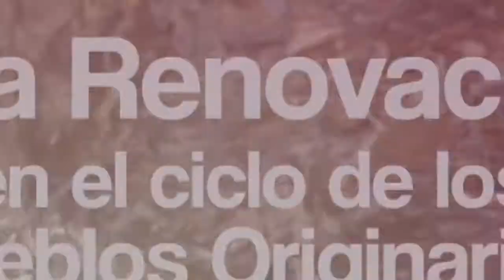Nuevo Ciclo de la Naturaleza, Celebración de los Pueblos Originarios. Mensaje pueblo Chango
La sabiduría ancestral, compilada en la cosmovisión de cada uno de los pueblos originarios, desarrollan una representación de la dualidad que compone la naturaleza, por sus diferentes seres vivos e inertes.